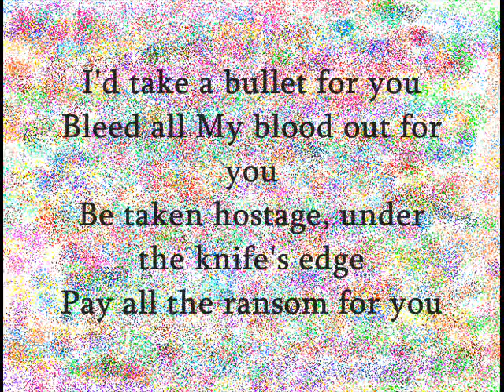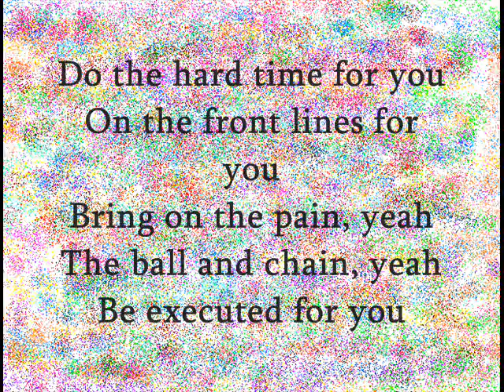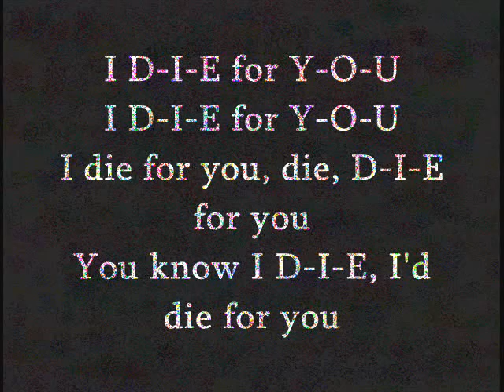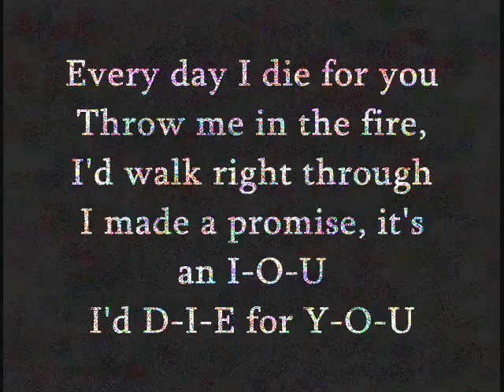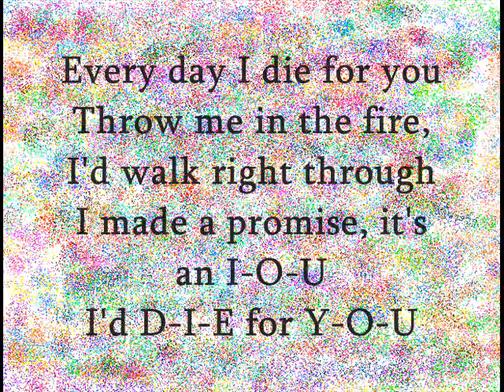D-I-E-4-Y-O-U by Family Force 5 Lyrics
D-I-E-4-Y-O-U by Family Force 5!  Thanks 4 watching! :D